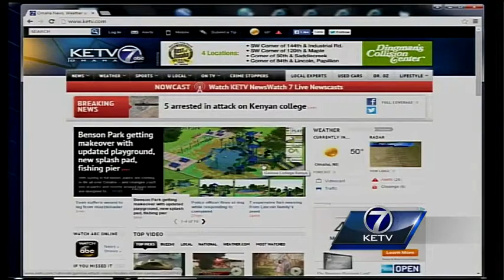Exciting upgrades coming to Benson Park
The changes are designed to make everyone feel welcome.